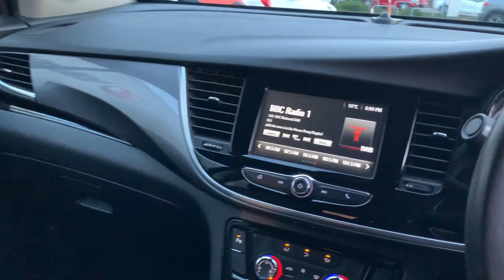Video of YF67XCZ